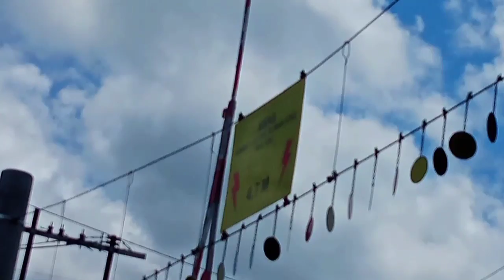STASIUN PALUR JADI STASIUN PENUMPANG SATU-SATUNYA DI KARANGANYAR || UPDATE ELEKTRIFIKASI SLO - PL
Halo teman-teman berjumpa kembali di video terbaru saya. Di video kali ini saya akan mengupdatekan proyek elektrifikasi lintas Solo Balapan hingga ke Palur di area JPL 108 Stasiun Palur. Di Area ini proses pengelektrifikasian sudah rampung 100% dan sama halnya di Stasiun Palur juga sudah rampung 100%.

Tidak banyak yang bisa saya updatekan, untuk ground wire, mesenger wire, dan contact wire sudah lengkap terpasang semua. Begitu pula dengan v-truss juga pastinya sudah terpasang. Untuk di jalur 5 atau jalur simpan Stasiun Palur juga sudah dielektrifikasi. Itu saja dulu pemaparan yang sudah saya pantau di JPL 108 Stasiun Palur, untuk lebih lengkapnya simak video ini hingga selesai ya :)

Informasi Spesifikasi Video :

📸 : - Redmi 9
📆 :   3 Januari 2022
📍 : - JPL 108 Stasiun Palur
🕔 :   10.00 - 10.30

TERIMAKASIH TEMAN-TEMAN YANG SUDAH MENONTON VIDEO INI SAMPAI SELESAI